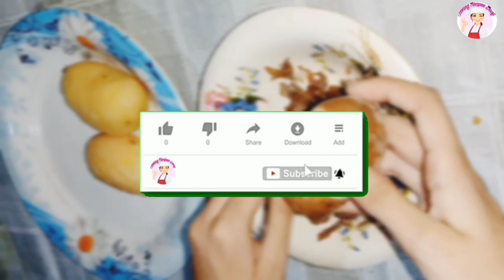chicken potato snacks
howtomakesnacks/recipe